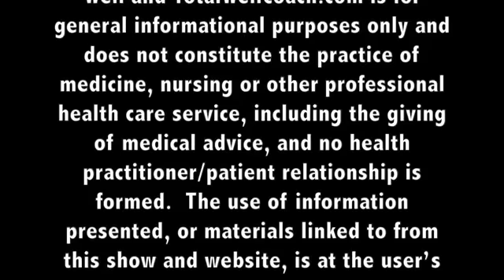The Totally Well Show Episode 26 Kim Manning, Health Coach and Educator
Kim Manning, Health Coach and Educator, being interviewed by Joyce Strong, RN, BSN from Total Well Coach on The Totally Well Show.  Originally aired on The Groton Channel in Groton, MA.